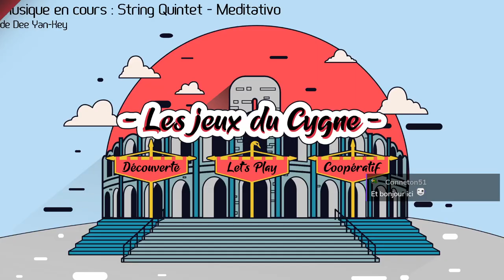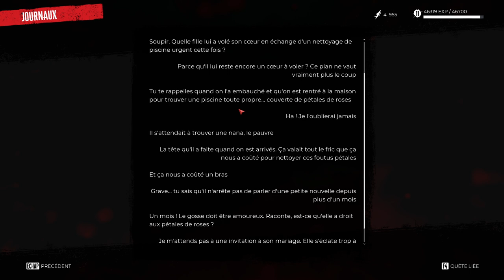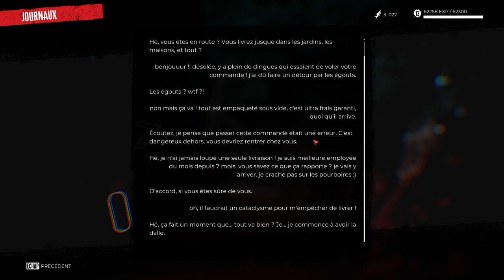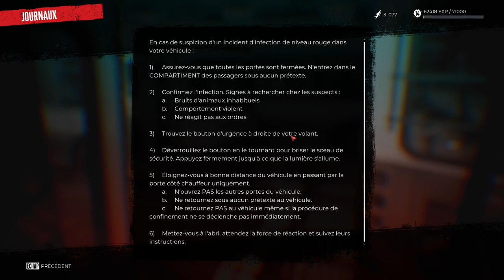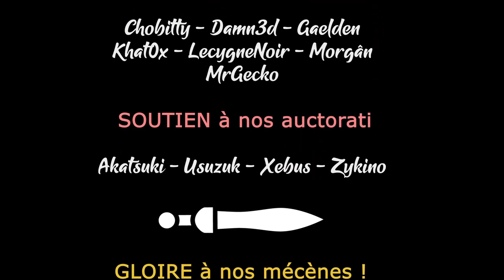#05. Dead Island 2 - On découvre les égouts ! [FR][LecygneNoir]